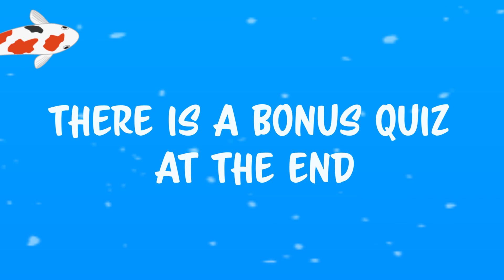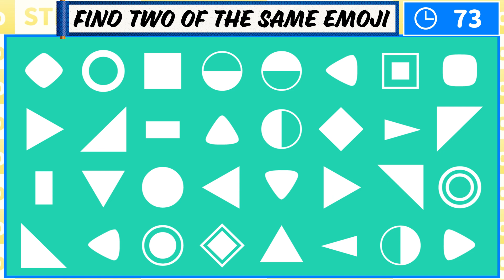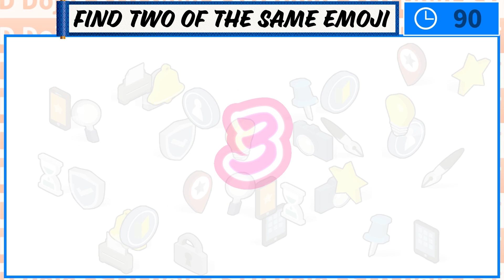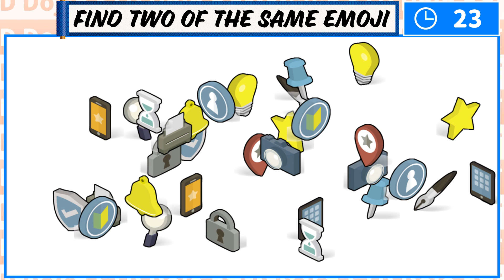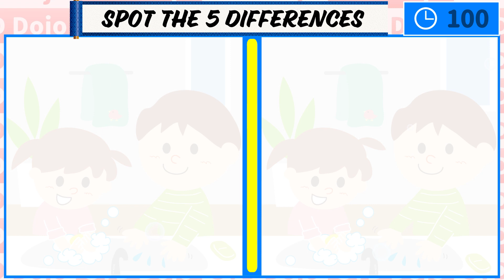EMOJI PUZZLE GAME IN JAPAN VERSION◆Can you find them all?◆030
Find figures and letters of the same shape, and the same picture.
you have 90 seconds for each puzzle.
3 questions  in all.
There is a bonus quiz at the end.

00:00 Opening
00:23 Challenge 1
02:07 Answer
02:25 Question 2
04:08 Answer
04:26 Question 3
06:09 Answer
06:28 Explanation of the rules of the bonus quiz
06:37 bonus quiz
08:29 Answer
09:05 ending

After watching the video
Write the number of correct answers for each question in the comment field.
【〇〇,〇×,××,3】